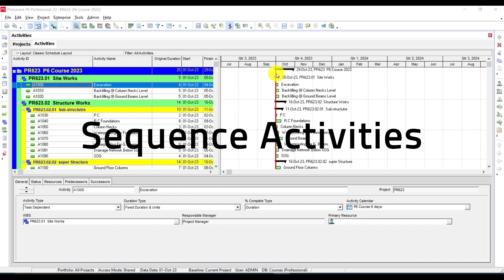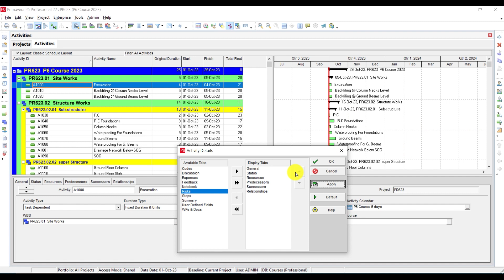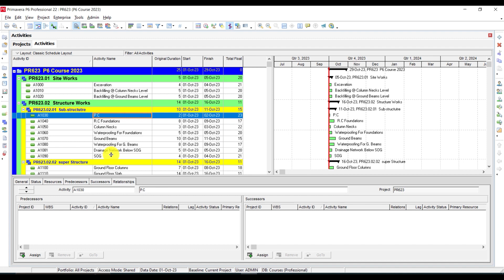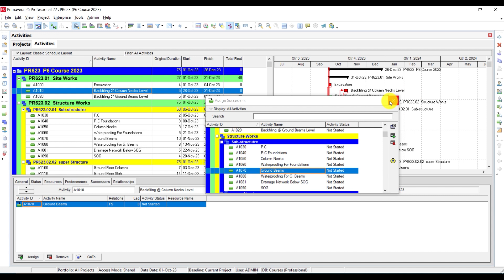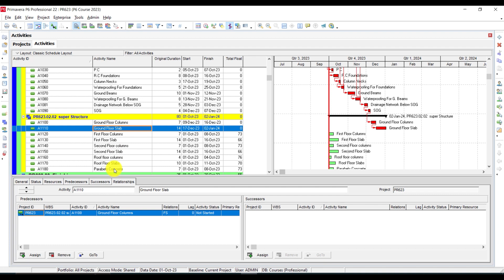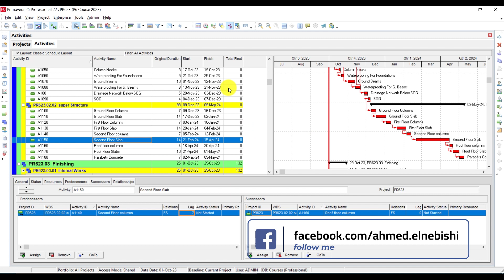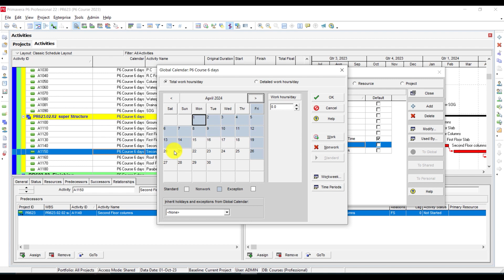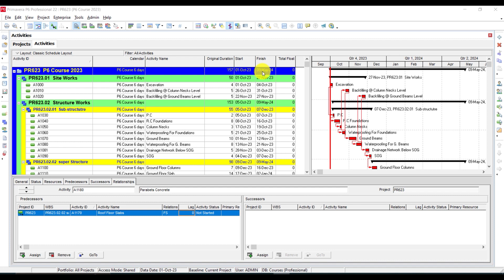Sequence Activities Part 01 - Planning with Primavera P6 - Eng Ahmed El-Nebishi- 01 تتابع الأنشطة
In this video you will learn how to sequence activities and add relationships to activities on primavera P6 .